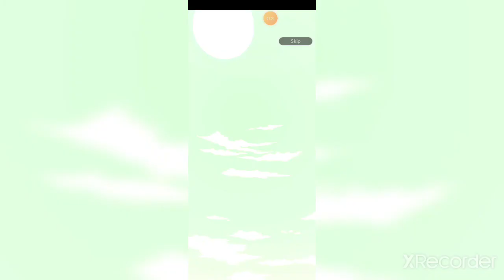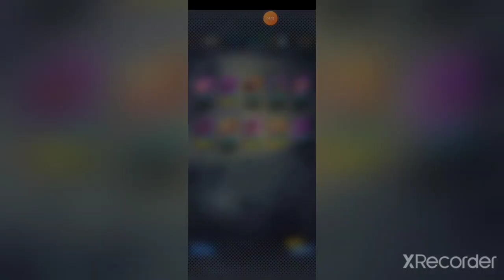happy weekend Summoning